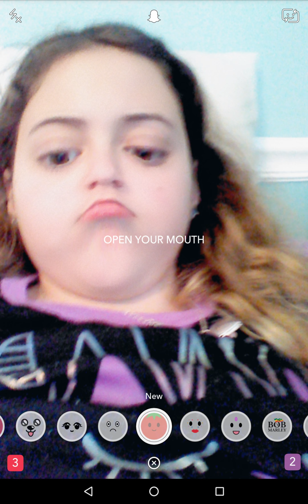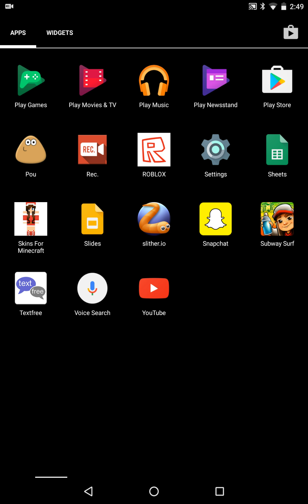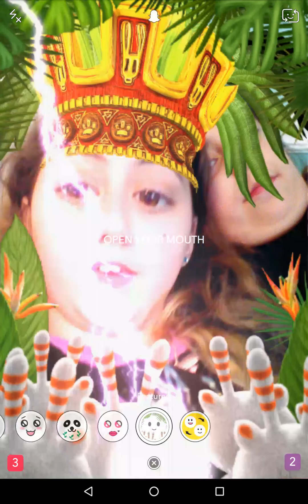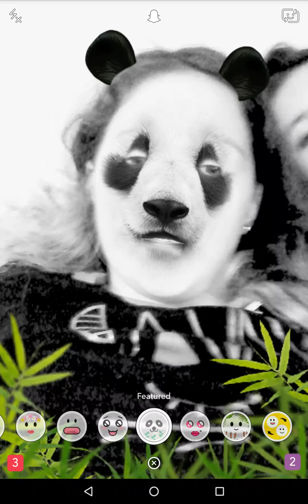New Snapchat filters!